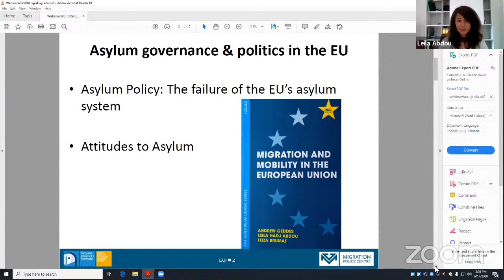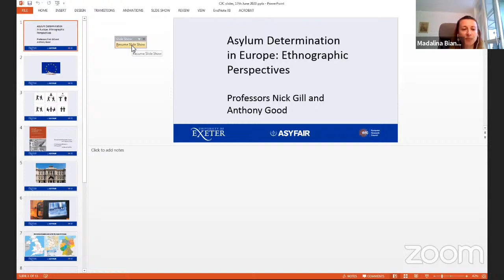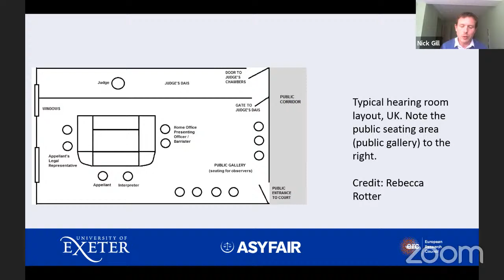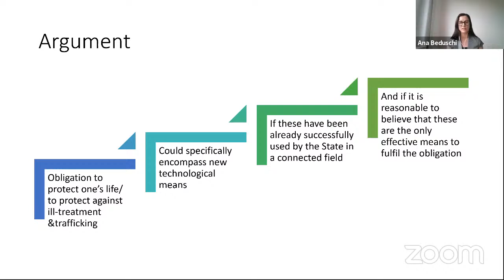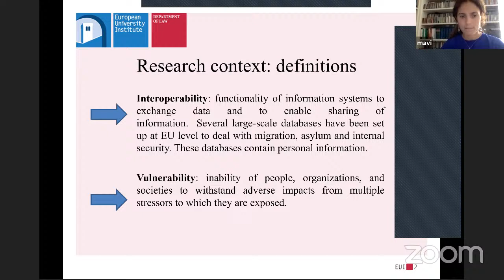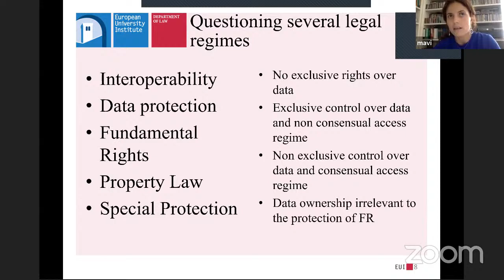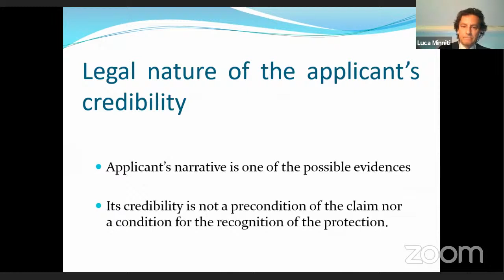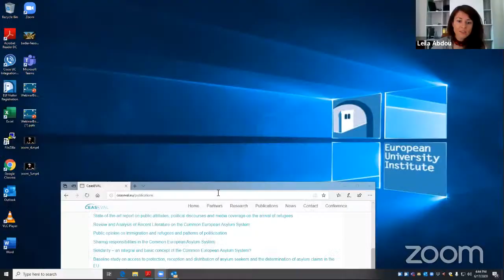Asylum Governance in Europe: Legal frameworks, adjudication, and new technological challenges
With the occasion of the World Refugee Day, the CJC in collaboration with the MPC will hold a joint Webinar discussing some of the current challenges faced by refugees with academics and practitioners in an attempt to put forward policy solutions or innovative legal interpretation